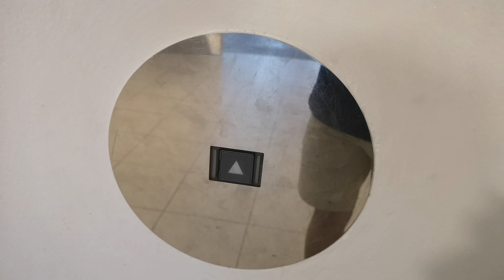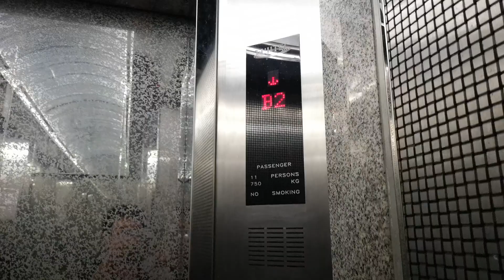Singtel Comcentre Podium - Fujitec Lift (Carpark)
Film this just as I went to collect hi!rewards there on 19 January.